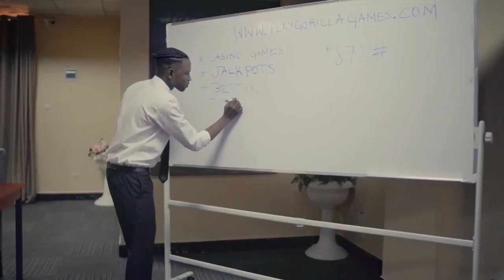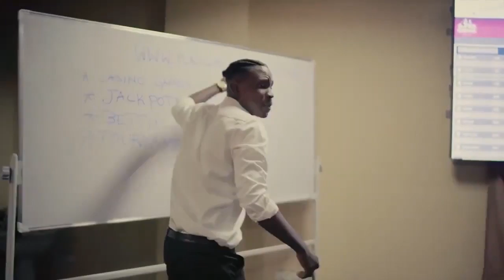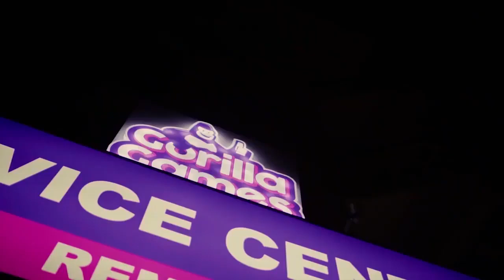SPORTS: APR FC na Mukura baripima, Huye Rally 2023 iratangira uyu munsi